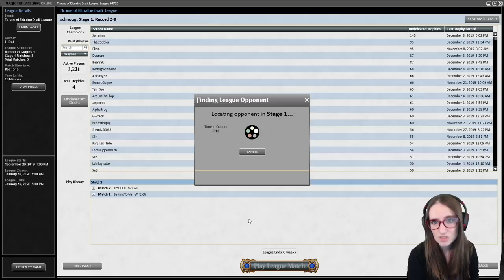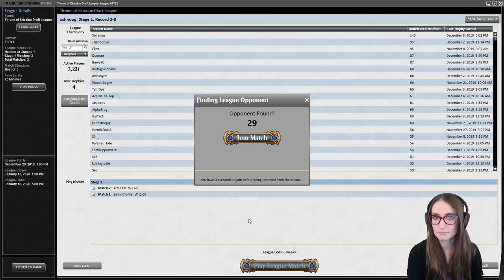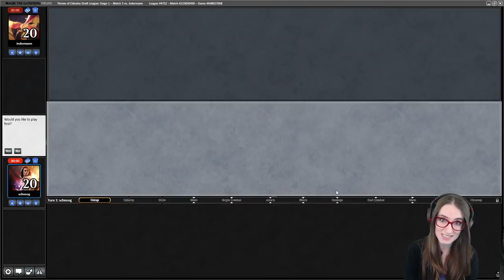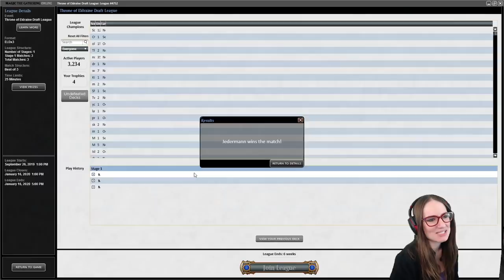Throne of Eldraine | Drafting with Jamie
Join Jamie Topples as she takes on yet another Throne of Eldraine Draft on Magic Online!
Match 1: 0:14:24
Match 2: 0:33:00
Match 3: 1:01:08